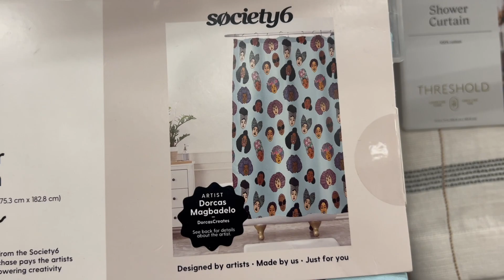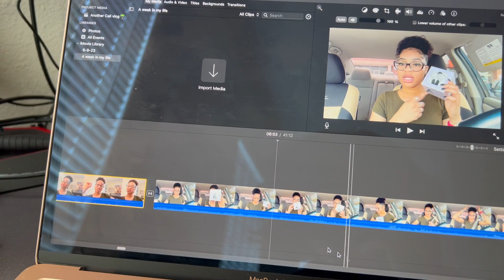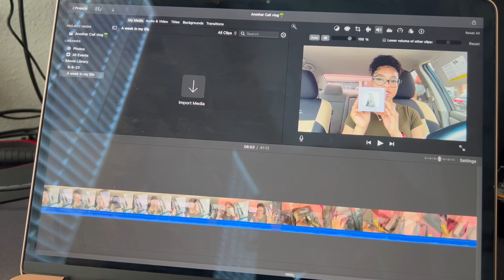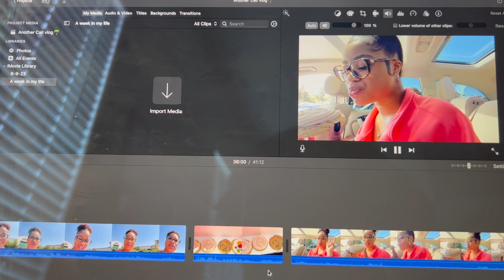MINI VLOG (target runs, editing, and fireworks)🎇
Hey y’all it’s Cece , spend a day with me from target runs, editing, and fireworks! hope you enjoy:)